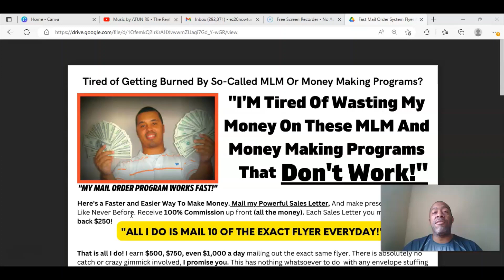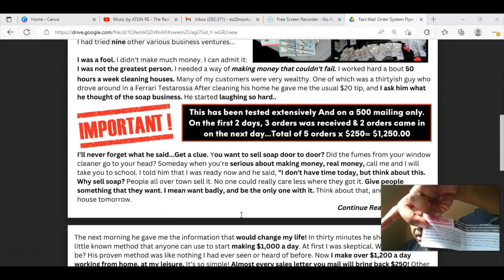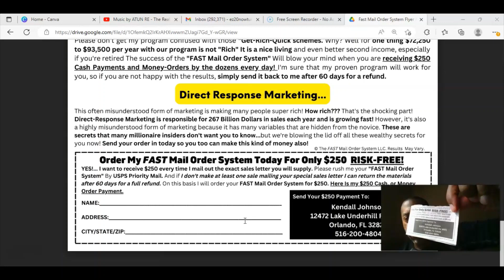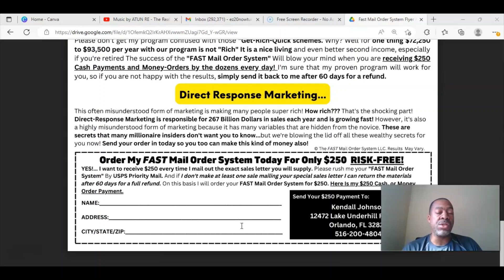Fast Mail Order System Update Feb 8th 2023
Watch this fifth part of my review of the Fast Mail Order System. You can earn $200 PROFIT per sale through this simple direct mail home based business opportunity.

I am not a financial advisor, so I am not giving you any financial advice.